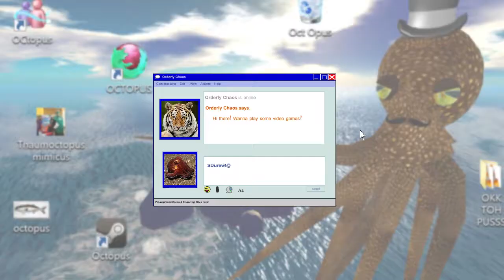C-O-R-T-E-X POWER! - Crash Bandicoot (PS1): Part 9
Is it a prerequisite for video game villains to power their lairs with neon green acid slime, or is this just a weird Australian thing?

Crash Bandicoot is a platform video game developed by Naughty Dog and published by Sony Computer Entertainment for the PlayStation. It was originally released for the PlayStation in September 1996, and was included in the Sony Greatest Hits line-up. In 2007, it was re-released as a downloadable game on the PlayStation Network. A remastered version will be included in the Crash Bandicoot N. Sane Trilogy collection, scheduled for release on the PlayStation 4 in 2017.

Crash Bandicoot is the first installment in the Crash Bandicoot series, chronicling the creation of the title character at the hands of the series antagonist Doctor Neo Cortex and his henchman Doctor Nitrus Brio. The game's story follows Crash's effort to stop Brio and Cortex's plans for world domination, and to save his girlfriend Tawna, a female bandicoot also evolved by Brio and Cortex.

Crash Bandicoot received generally positive reviews from critics, who praised the game's graphics and unique visual style, but criticized its controls and noted the game's lack of innovation as a platform game. The game would later go on to become one of the best-selling video games for the console.

Crash Bandicoot is a platform game in which players control the titular character, Crash, as he traverses several levels in sequence in order to progress. Crash is able to defeat enemies by either jumping on them or using a spinning attack that launches them. Crash will lose a life if he is hit by an enemy or obstacle, or falls into a bottomless pit. Crash can protect himself by collecting Aku Aku masks, which protect Crash from a single hit from an enemy or obstacle (but not pits or other instant-death obstacles). Crash can hold onto two masks at a time and, upon collecting a third mask, will gain temporary invincibility. The game ends when the player runs out of lives, with more lives earned by finding extra life items or by collecting 100 Wumpa Fruit.

Crash Bandicoot received generally favorable reviews from critics, with much of the positive comments going to the graphics. Dave Halverson of GameFan referred to the visuals as "the best graphics that exist in a game" and the design and animations of the title character as "100% perfection".

The gameplay received mixed responses. Both John Scalzo and the Game Revolution reviewer compared the gameplay to Donkey Kong Country, with Scalzo describing the game as having a "familiar, yet unique" quality that he attributed to Naughty Dog's design, while the Game Revolution reviewer concluded that the game "fails to achieve anything really new or revolutionary" as a platform game. The IGN reviewer said that the game "isn't a revolution in platform game design. It's pretty much your standard platform game". However, he noted the game's "surprisingly deep" depth of field and use of different perspectives as exceptions to the platforming formula. Jim Sterling of Destructoid.com stated that the game has aged poorly since its initial release and cited the lack of DualShock thumbsticks, a poor camera as well as substandard jumping and spinning controls.

As of November 2003, Crash Bandicoot has sold over 6.8 million units worldwide, making it one of the best selling PlayStation video games of all time.

Wikipedia contributors. Crash Bandicoot (video game). Wikipedia, The Free Encyclopedia. January 19, 2017, 08:53 UTC.